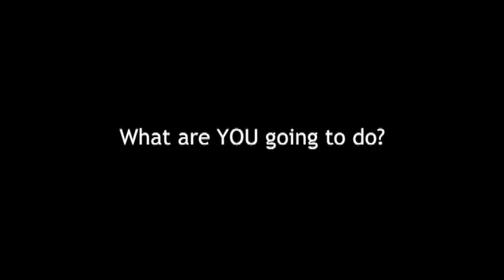Music Composer Sg in award winning documentary film Untouchable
Audio Editor * Audio Post Production * Sound Designer * Music Arranger * Music Composer * Film Composer * Jingle Maker  * Movie Music Composer * Sound Editor * Remove Noise * Mastering Engineer * Jingle Composer * Sound Design *